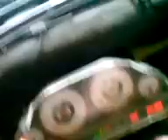První start BMW E30 m50b25